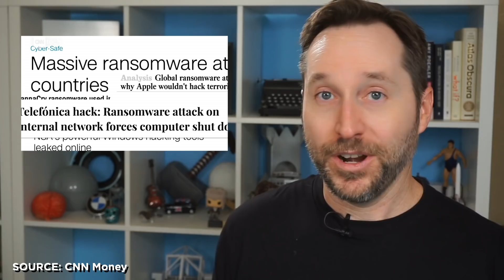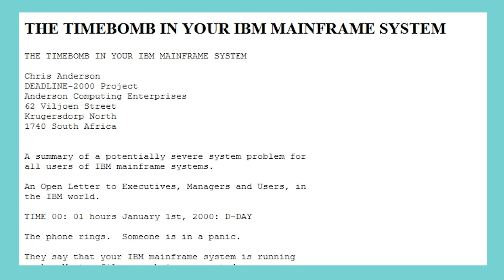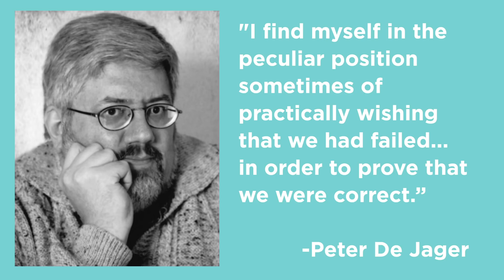Y2K: The Apocalypse That Could Have Been | Random Thursday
Anybody who grew up in the 90s remembers the Y2K scare - the potential computer glitch that could end the world on January 1st, 2000. It didn't happen of course, but it could have been bad if not for the work of some dedicated, anonymous heroes.